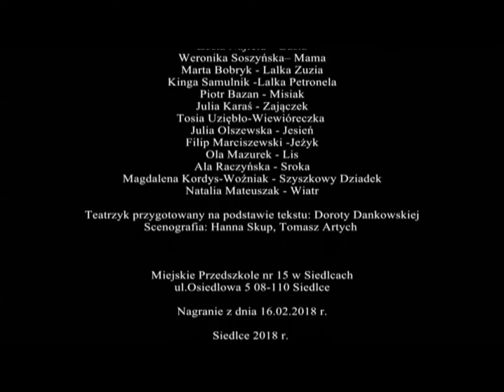VIII SMYKOLANDIA 2018; III MIEJSCE "Bal na pożegnanie jesieni", Siedlce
III MIEJSCE Jury VIII Międzynarodowego Przeglądu Małych Form Parateatralnych "SMYKOLANDIA" 2018 przyznało spektaklowi "Bal na pożegnanie jesieni" zgłoszonemu do konkursu przez Przedszkole Miejskie nr 15  w Siedlcach.
Przyznano również WYRÓŻNIENIE  za wykonanie piosenki Mamy dla Weroniki Soszyńskiej